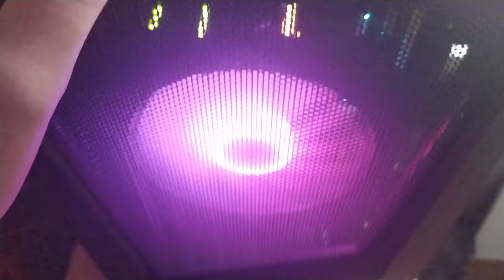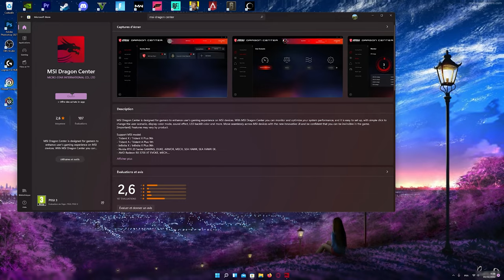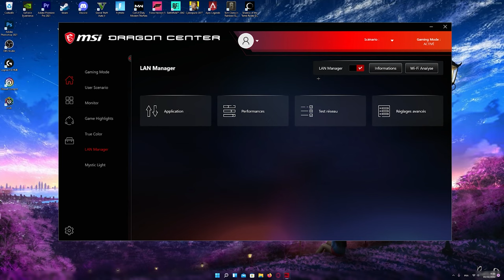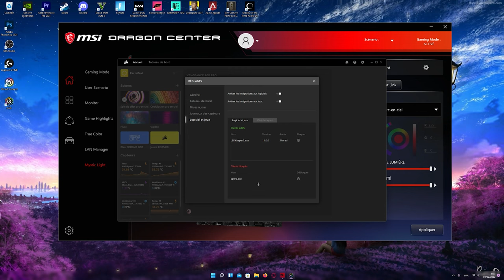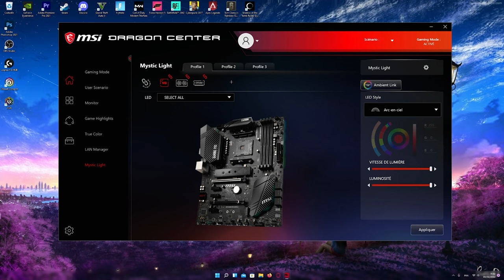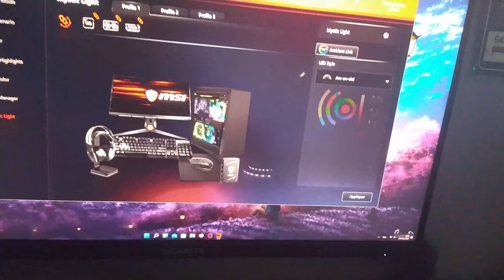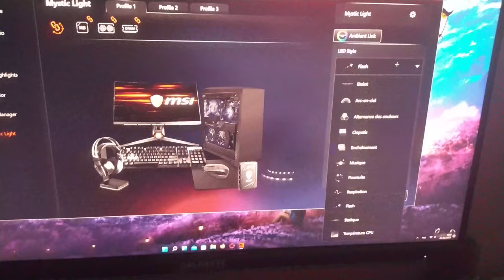TUTO : Contrôler le RGB de son boîtier MSI avec Dragon Center 🔧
Bienvienue sur une de mes nouvelles vidéos !

MON PC BUILD

Carte graphique
Carte mère
MES RÉSEAU

Mon Twitter : LeSpameur YT

MON SETUP
Souris : Logitech g pro superlight
Clavier : GK61 noir brown switch
Casque : Hyperx cloud 2 rouge
Siège : GXT Trust gaming

Mes paramètres en jeu

Sensibilité de la souris : 16 %
800 DPI
170 Hz 1440 p 0,5 ms

best keyboard mouse settings saison 5
best controller settings saison 5
1 progression from controller to keyboard mouse
best ASMR KEYBOARD
gk61 ASMR CHILL
ASMR KEYBOARD GK61
gk61 Brown Switch
best keyboard and mouse PS4 player
best settings keyboard mouse PS4
best keyboard ASMR
best mouse handcam
best ASMR handcam
fortnite Logitech g502 gameplay
fortnite Logitech g502 handcam
fortnite Logitech g pro superlight handcam
fortnite Logitech g pro superlight gameplay
best saison 6 fortnite settings km PS4
fortnite keyboard and mouse PS4 gameplay saison 6 keyboard and mouse PS4 ASMR
HP Pavilion fortnite gameplay
HP Pavilion fps test
HP Pavilion benmarks
fortnite controller on pc settings
fortnite ps5 settings
GTX 1650 benchmark
Arena gameplay
Controler rgb
contrôler rgb MSI
contrôler ventilateurs MSI
sinchroniser rgb msi
Contrôler Mystic light